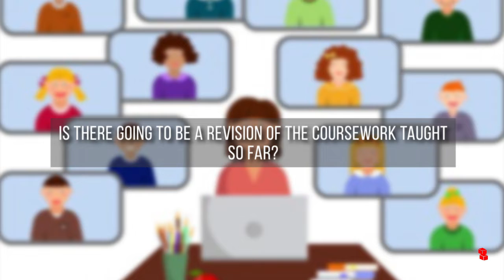How to deal with the transition for the upcoming academic session? | Ep 2 | Ezyschooling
Change, any change has always been daunting. In recent times, humanity experienced a never-ending cycle of confusion and discomfort while dealing with an ocean of changes due to the pandemic. The transition to the online world has caused a lot of trials and tribulations for everyone, especially for students. The adjustment was difficult but their resilience allowed them to move on. With schools reopening, their capacity and resilience are to be challenged again. Parents are burdened with concerns regarding the curriculum and the pace of teaching. Ezyschooling with the help of a panel of experts hopes to provide the parents out there with a little breather.

Timestamps:-
0:00-02:41 Is there going to be a revision of the coursework taught so far?
02:41-24:03 How can parents prepare their children for a smooth transition?